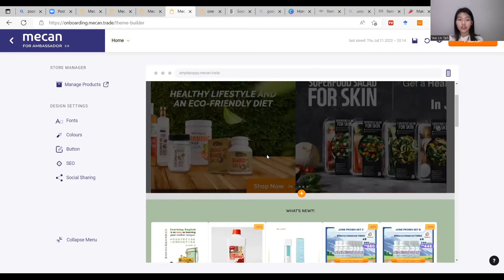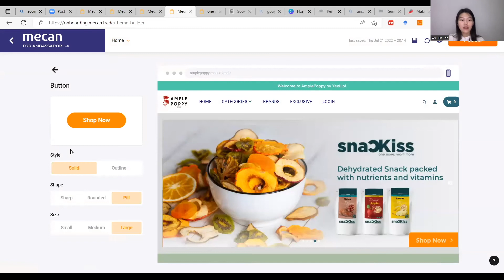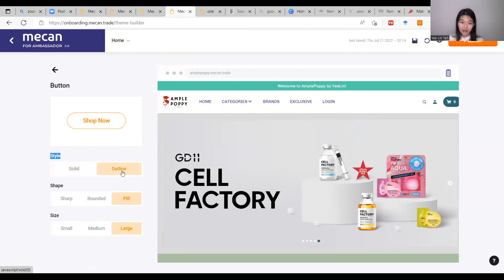Onboarding Training (中文): 字体与颜色 Font & Color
教你如何换字体与颜色